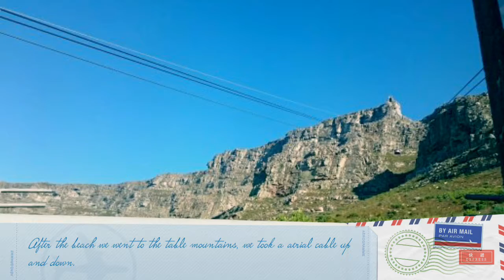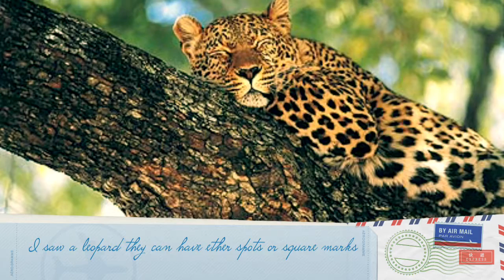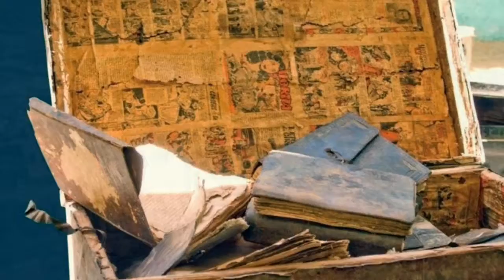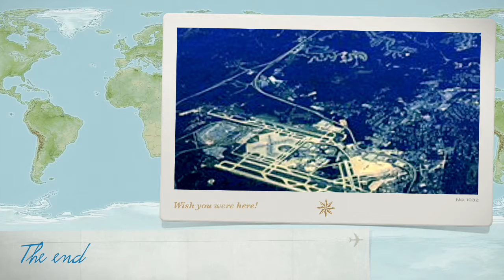Jackson Tonya ‘s African Vacation